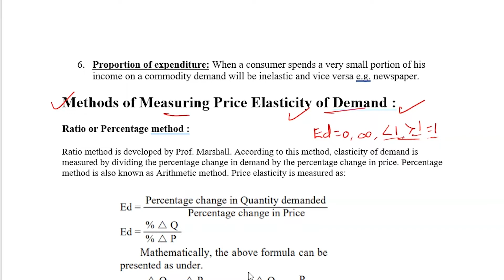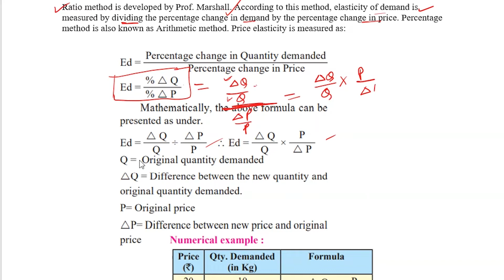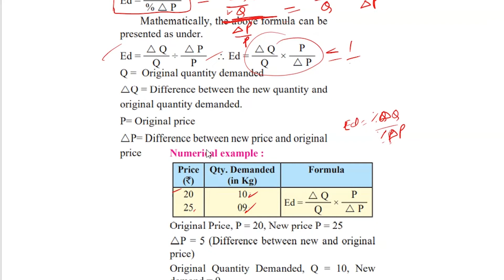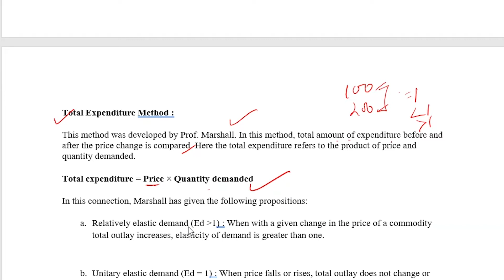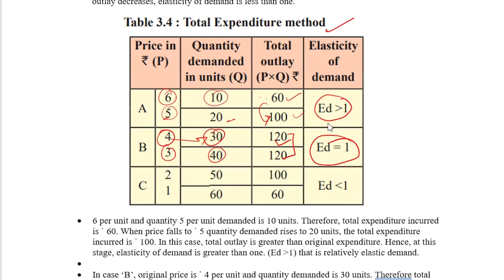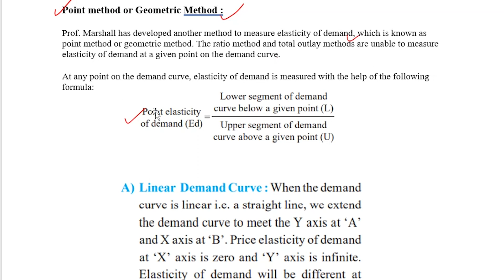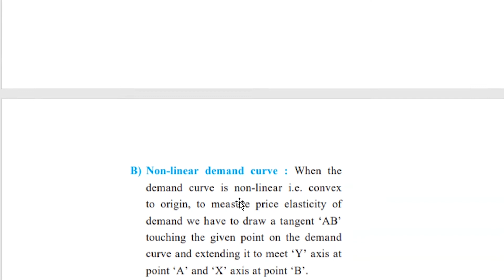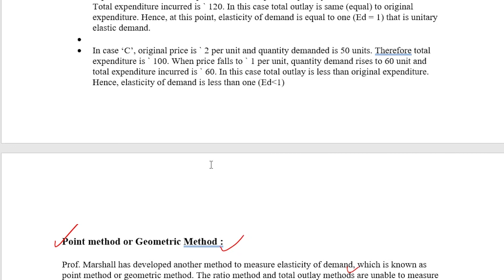methods of measuring price elasticity demand economic class 12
In this video, I have explained different methods of measuring price elasticity demand such as ratio or percentage method, expenditure methods/outlay methods, and geometric methods/point method with easy and simple systematic notes